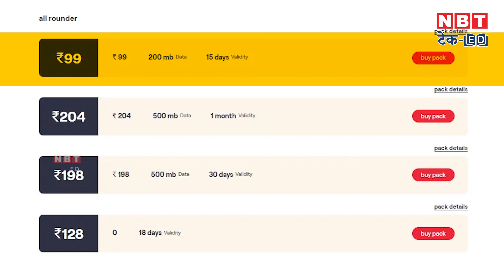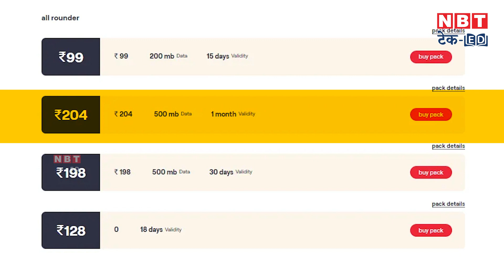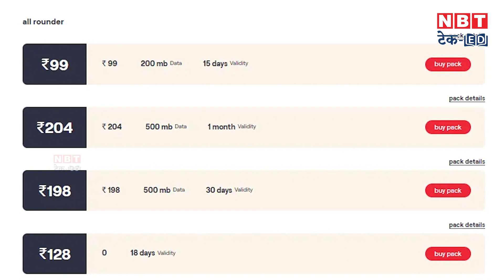Sabse Sasta Recharge Plan: अब 1 रुपये में भी मिलेगा सब कुछ! | NBT Tech-Ed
Vodafone Idea has launched a Rs 1 recharge plan that comes with 75 paise talk time, but no data or SMS. Users with basic recharge of Rs 99, Rs 198 and Rs 204 will get the option to give a missed call. This is the cheapest plan in the telecom industry.

वोडाफोन आईडिया ने एक रुपये का रिचार्ज प्लान लॉन्च किया है, जिसमें 75 पैसे का टॉकटाइम है, लेकिन कोई डेटा या SMS नहीं है। 99 रुपये, 198 रुपये और 204 रुपये के बेसिक रिचार्ज वाले यूजर्स को इसमें मिस कॉल देने का ऑप्शन मिलेगा। यह टेलीकॉम इंडस्ट्री का सबसे सस्ता प्लान है।